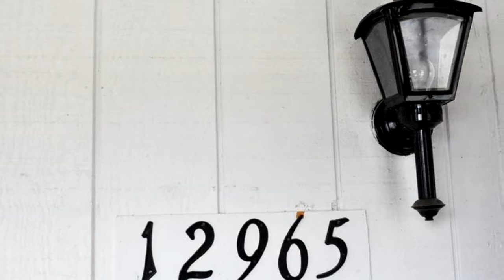Homes for Sale - 12965 S Washington St, South Solon, OH 43153